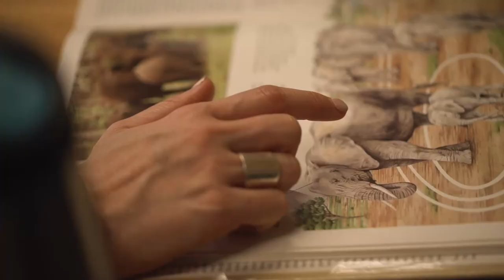Biomimicry: What can we learn from Nature?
It's time to think like nature.